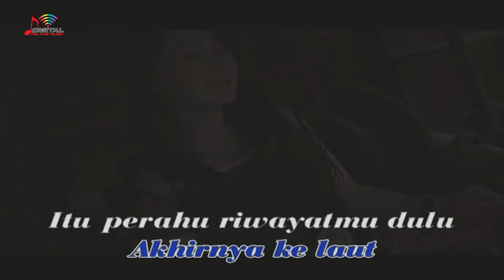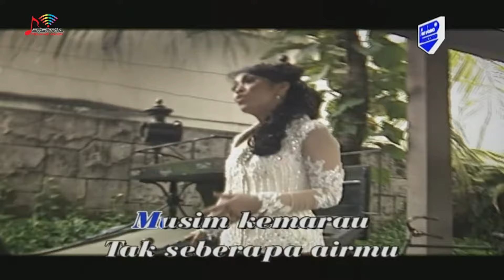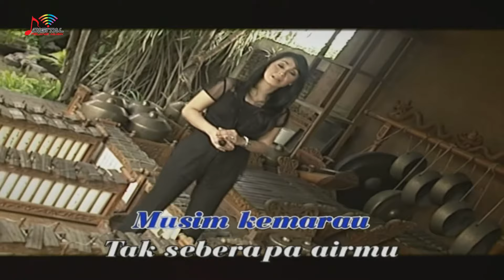Esther Katrina - Bengawan Solo (Official Music Video)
PLAYLIST LAGU DANGDUT PILIHAN, goyang dulu yuk bersama lagunya yang berjudul "Bengawan Solo" ~

Di DPM Dangdut Station, kamu bisa temuin lagu-lagu official dari Esther Katrina dan tentunya lengkap dengan playlistnya!